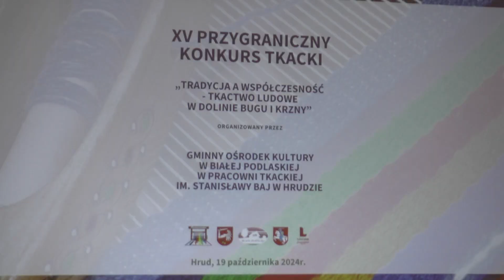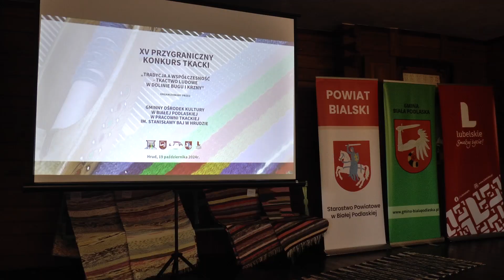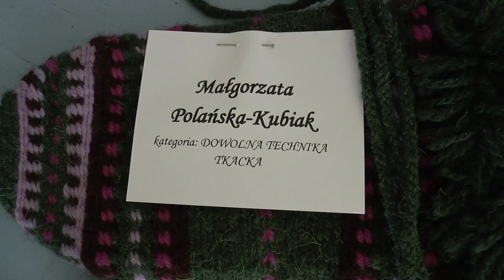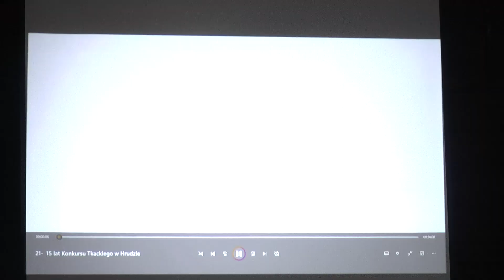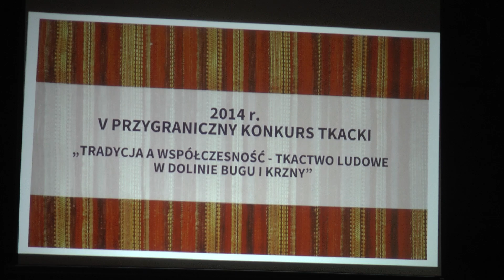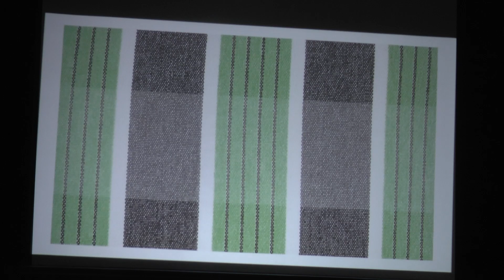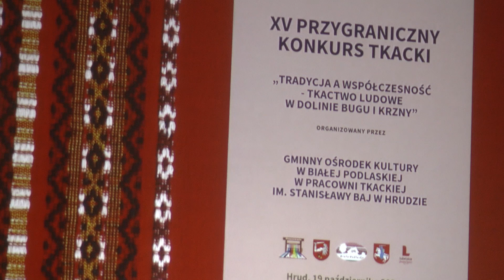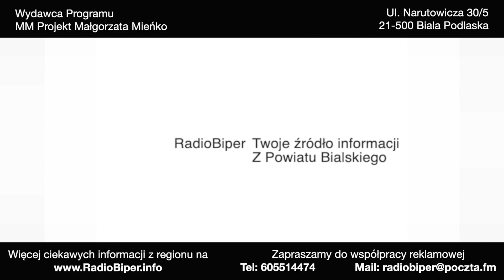Rozstrzygnięcie XV edycji Przygranicznego Konkursu Tkackiego oraz potańcówka w Hrudzie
19 października w Pracowni Tkackiej im. Stanisławy Baj w Hrudzie odbyło się rozstrzygnięcie XV edycji Przygranicznego Konkursu Tkackiego „Tradycja a współczesność - tkactwo ludowe w dolinie Bugu i Krzny‘’ oraz wręczenie nagród jego laureatom.